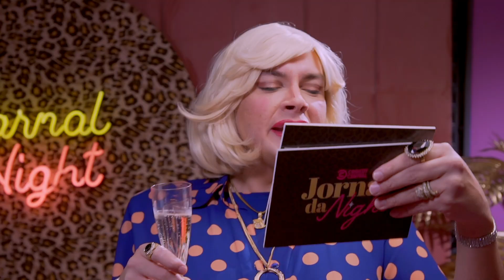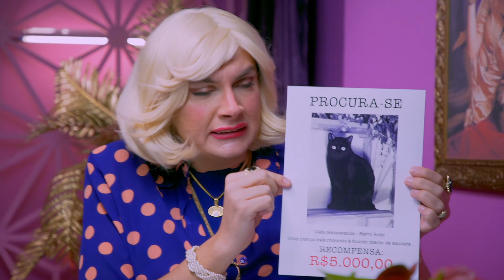Gato desaparecido tira a máscara e clima fecha em Brasília | Jornal da Night com Lucy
A segunda vez é ainda melhor, monamures! Mais um JORNAL DA NIGHT tá no ar, seu programa de notícias com uma pitada de variedades, perguntas, sexo e até mesmo informação, quando dá tempo. Pegue sua champagne porque Lucy, a Hebe curitibana, chegou!